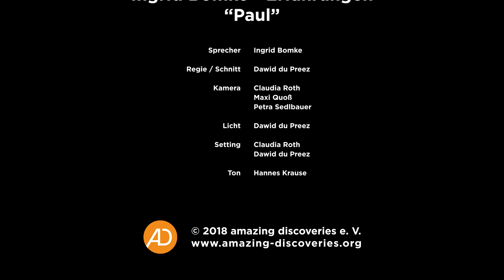Ingrid Bomke, Erfahrungen, 02. Paul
Ingrid Bomke berichtet über die Erfahrungen, die sie in ihrem Dienst macht - persönliche Geschichten und Ereignisse, die zum Nachdenken anregen und zeigen können, wie Gott wirkt.